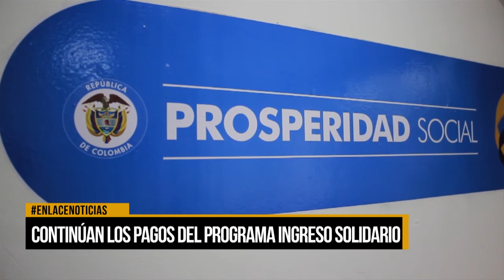Continúan los pagos del programa Ingreso Solidario